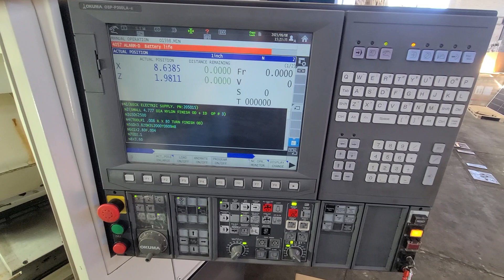2017 OKUMA GENOS L250E-e OSP-P3000LA-E CNC LATHE FOR SALE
MAKE: OKUMA
TYPE: GENOS L250E-e
YR: 2017
S/N: C4754
CONTROL: OSP-P300LA-e
SWING: 17.78"

MACHINING LENGTH: 19.69"
CHUCK SIZE: 8"
BAR CAPACITY: 2.6"
SPINDLE MOTOR: 10HP
SPINDLE SPEED: 3,000 RPM
TURNING DIAMETER: 7.88"

EQUIPPED WITH:
8"-3JAW CHUCK
CHIP CONVEYOR
TAILSTOCK
TOOL SETTER
PARTS CATCHER
MANUALS

CONDITION: BARELY USED CROSS SLIDE
DAMAGED AND REPLACE IN CRASH.
METROLOGY PERFECT.

APPROX WEIGHT: 7500 LBS

LOCATION: SANTA PAULA, CA

PRICE: $39,500.00

***SPECIFICATION SHOWN ARE TO BE
USED AS A GUIDELINE ONLY. IT IS
THE CUSTOMER'S RESPONSIBIITY TO
CHECK FOR SIZE AND FEATURES
BEFORE PURCHASING WE WILL NOT
BE RESPONSIBLE FOR ERROR OR OMISSIONS.